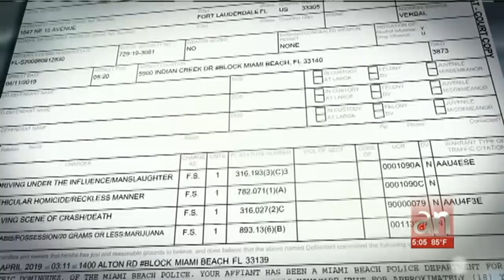Arrestan a responsable de choque y fuga que dejó un muerto en Miami Beach